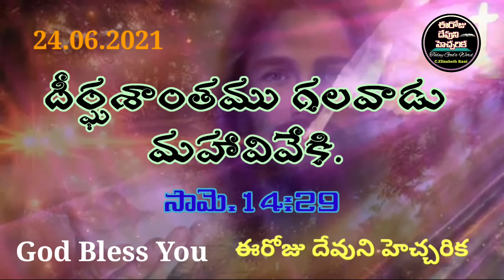Today's Bible Verse*దీర్ఘశాంతము/Long suffering*👉ఈరోజు దేవుని హెచ్చరిక